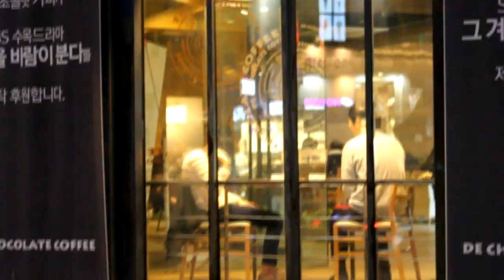Apgujeong (압구정) : Discovering SOUTH KOREA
Hi everyone :) It's Maud & Lilas, from France. Here is our second Vlog! Some weeks ago, we went to Apgujeong to make you discover this place and think about life in Korea.

Nujabes - Lady Brown (feat. Cise Starr)
Yamashita Kôsuke - Flower 4 (Hana Yori Dango OST)
Nujabes - Tsurugi No Mai
Nujabes - A Day By Atmosphere Supreme
DJ Okawari - Minamo